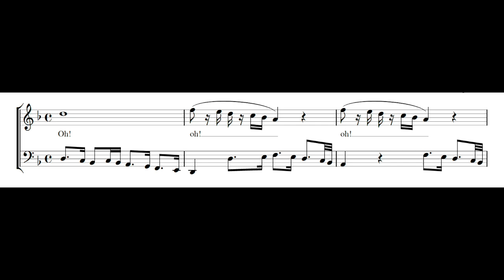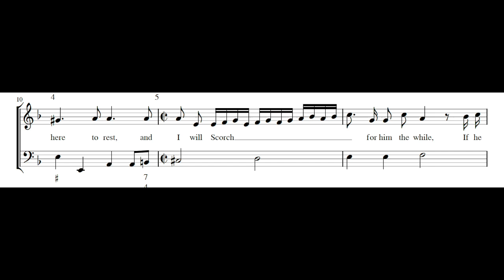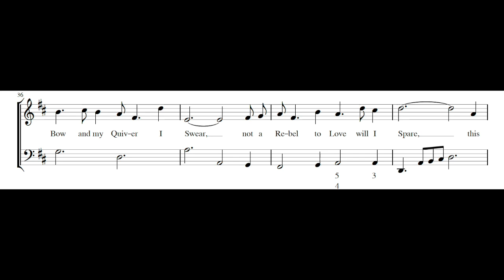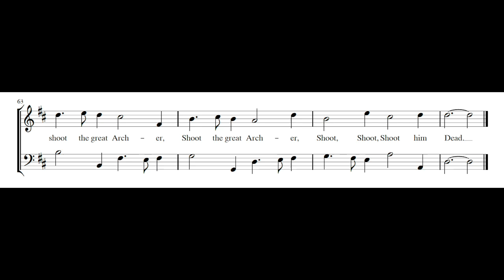JOHN ECCLES: Oh take him gently from the pile PDF SCORE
Composed by John Eccles (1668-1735). From A Collection of Songs, 1704.

Evelyn Tubb, soprano
Frances Kelly, harp

Banks's Cyrus the Great; or, The Tragedy of Love was intended for performance in the late 1670s or early 1680s. Eccles's mad song for Anne Bracegirdle as Lausaria, "Oh! take him gently from the pile," left a mark, quickly being printed in Deliciae Musicae (1696) and engraved by Thomas Cross as a standalone songsheet.

In Act 4, Lausaria, the daughter of the King of Lydia, falls madly in love with Cyrus the Great, a role well-suited to Bracegirdle’s talents. Her earlier performance of Eccles's "I burn, I burn" in The Comical History of Don Quixote, Part 2 had popularized such pieces, and Lausaria’s song is one of several in this style. The song is split into two parts, with dialogue in between.

The first part of the mad song features a moving opening with aspirated descending "Oh"s and delicate dissonant harmonies on "take him gently." The passions then intensify with the repeated use of words associated with Anne: “scorch,” “burn,” and “fire.”

References:

Incidental Music: Plays R-W, independent songs and catches. (2023). United States: A-R Editions, Incorporated.

Rooley, A. (2021). Aspects of English Song: Essays. Switzerland: Schola Cantorum Basiliensis.